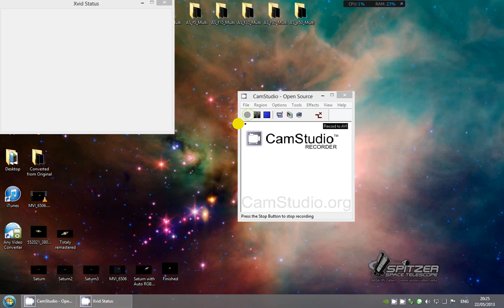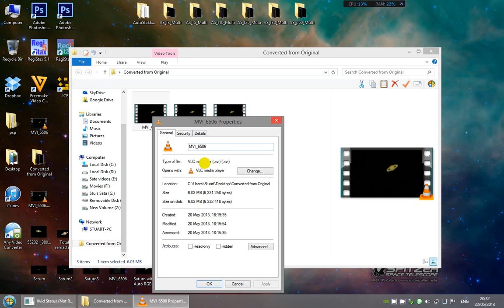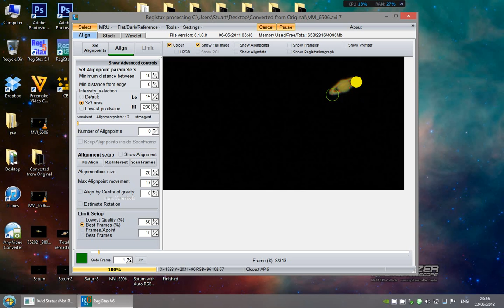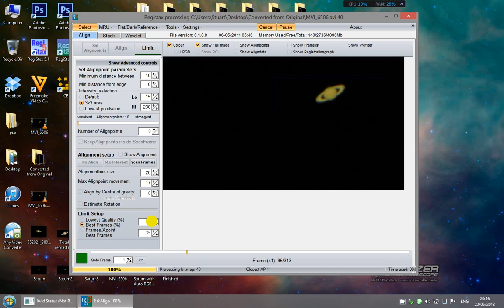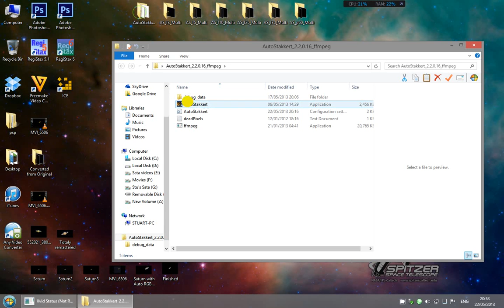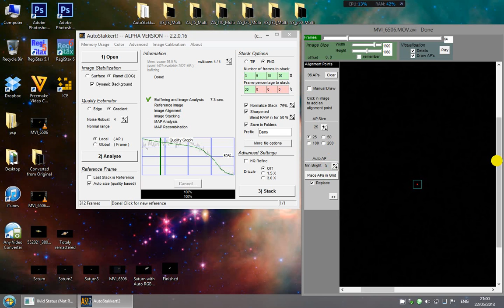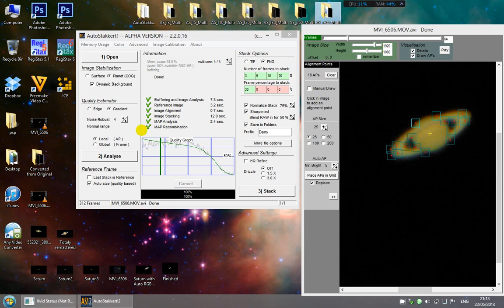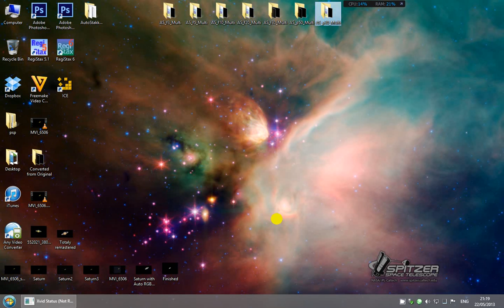Astrophotography Demo, Registax 6 , AutoStakkert 2 in HD 720p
Demo of processing a video through Registax 6 AutoStakkert 2 and Microsoft Image Composite Editor, from Start to Finish